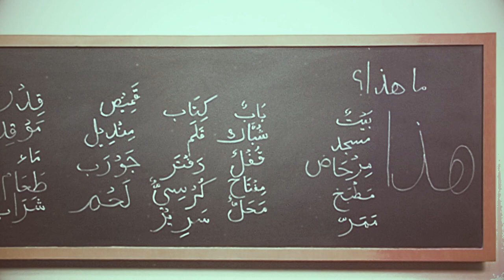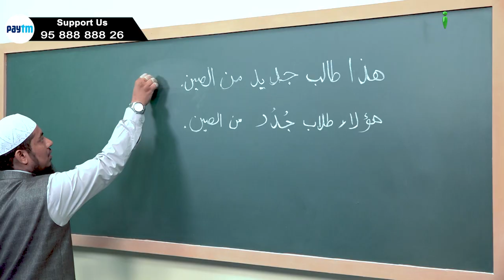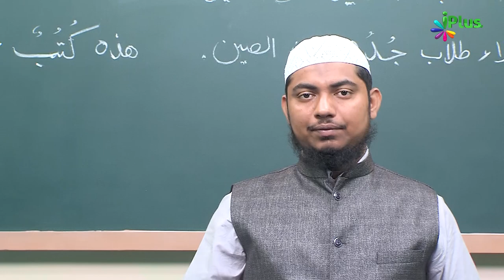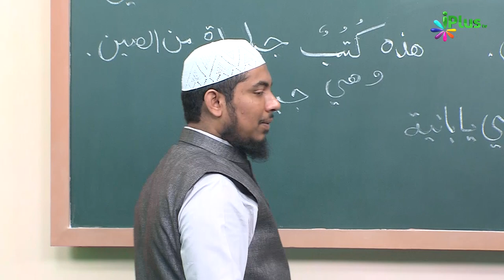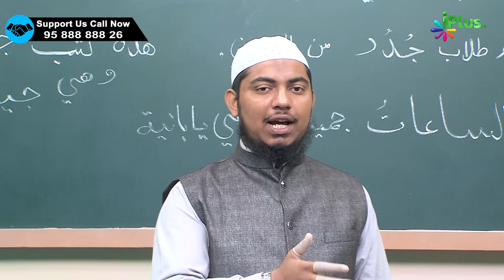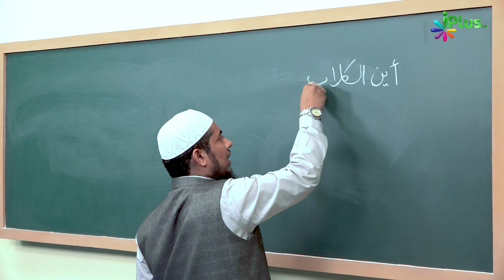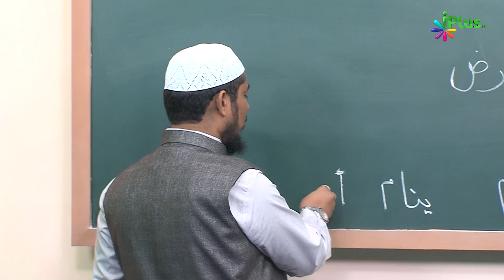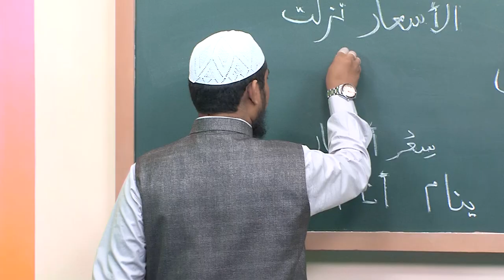Arabic Speaking Course Episode 42 | Arbi Bolna Sikhe Hindi Me | Sk. Ataur Rahman Sanabili | iPlus TV